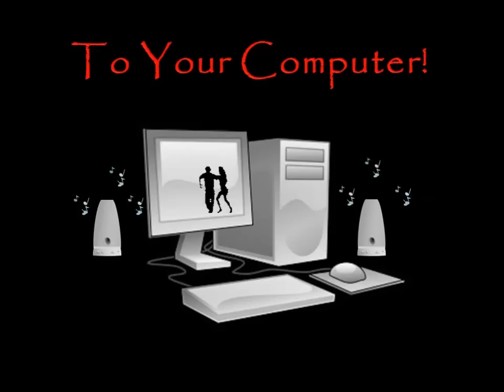You Bring Out The Boogie In Me - Sonny Terry & Brownie McGhee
Throw the sand on the floor and let's boogie! Enjoy!